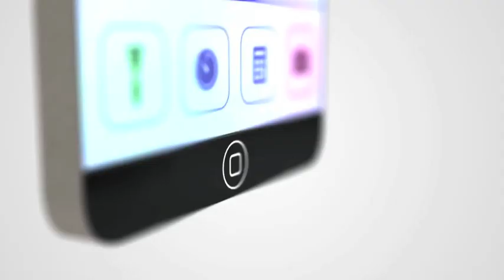iPhone 7 SLIM (Official Trailer)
Introducing the all-new iPhone 7 Slim design with an A8 Processor and iOS 8! Coming in 2014

iphone 7
iphone 7
iphone 7
iphone 7
iPhone 7
iPhone 7
iPhone 7
iPhone 7 slim
iPhone 7 slim